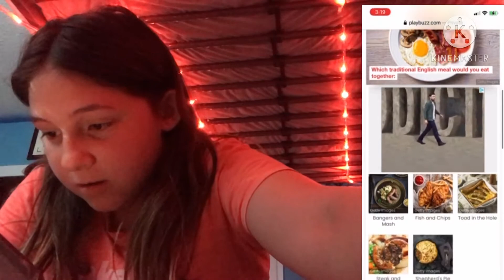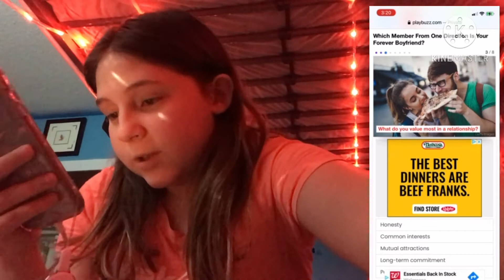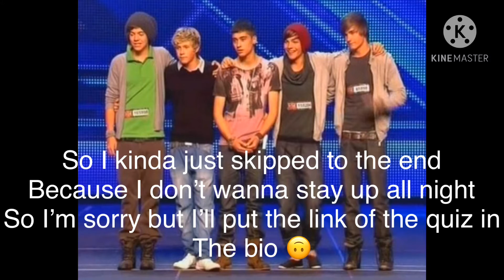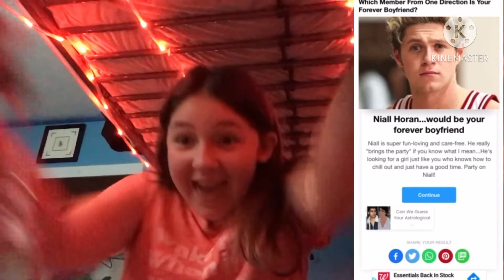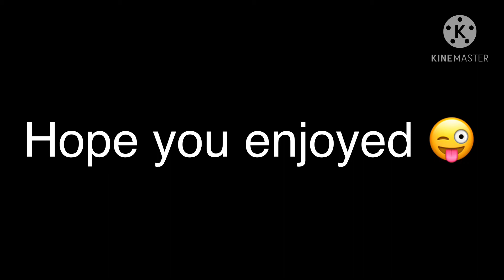Who’s your 1D boyfriend quiz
Hope you enjoyed and yes my editing skills are TERRIBLE but just excuse that